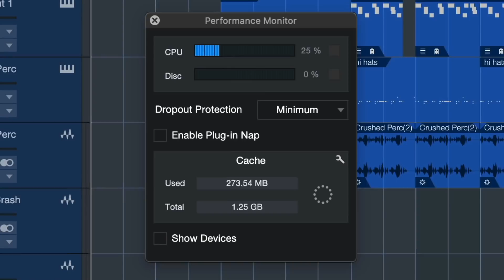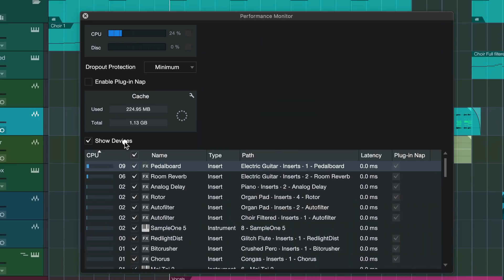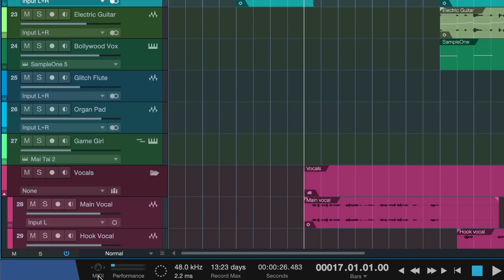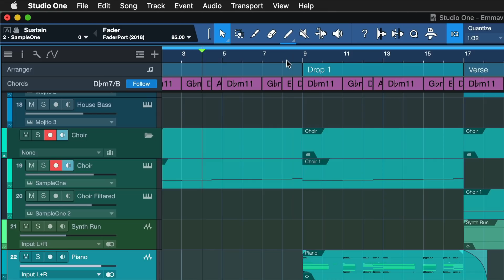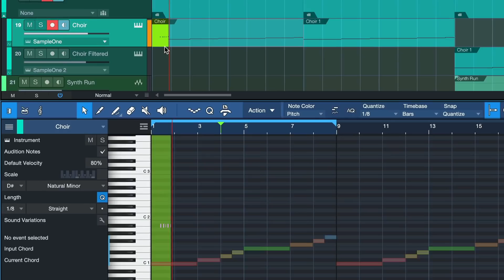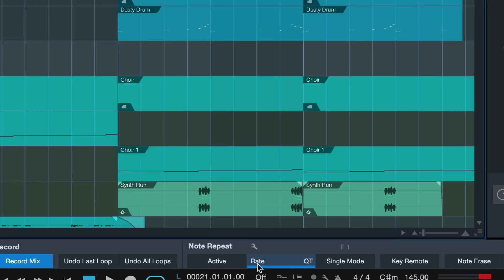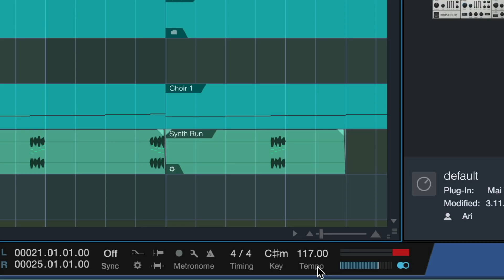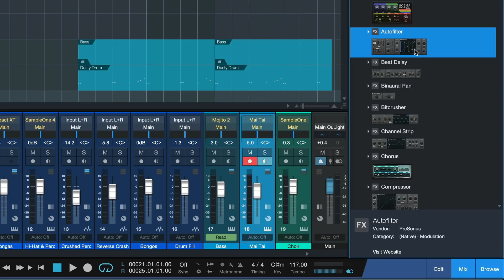Hidden Gems of the Transport Bar!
Essential navigation features of Studio One - such as the Play, Stop and Record button - are located in the Transport Bar. But did you know how incredibly feature packed this Transport Bar actually is?